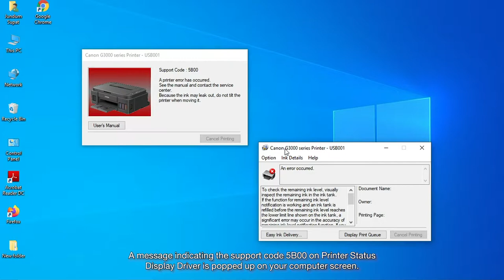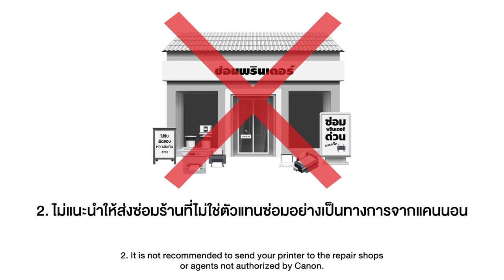Error code ที่เกี่ยวกับ ฟองน้ำซับหมึกเต็ม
รู้หรือไม่ว่า Error code ที่เกี่ยวกับ ฟองน้ำซับหมึกเต็ม ของเครื่องพิมพ์แต่ละรุ่น มีอะไรบ้าง

1. ไฟ alarm สีส้มและเขียวสลับกันเป็นจังหวะ ทั้งหมด 7 ครั้ง หรือ
2. รหัส P07 บนหน้าจอเครื่องพิมพ์ หรือ
3. รหัส 5B00 บนหน้าจอคอมพิวเตอร์

เพื่อนๆ สามารถเปลี่ยนฟองน้ำซับหมึกได้ที่ ศูนย์บริการแคนนอนทุกสาขา
มั่นใจ ไม่หลุดประกันแน่นอน!